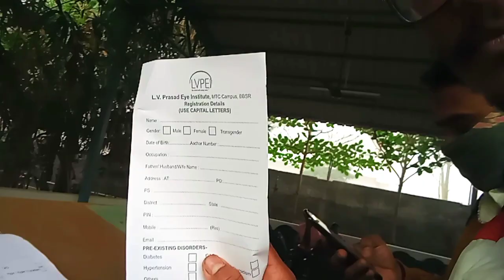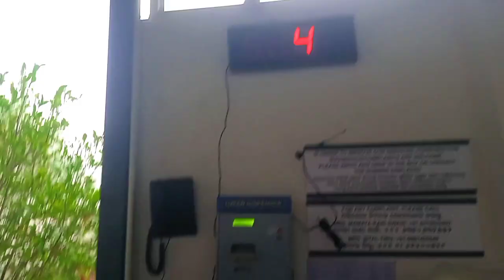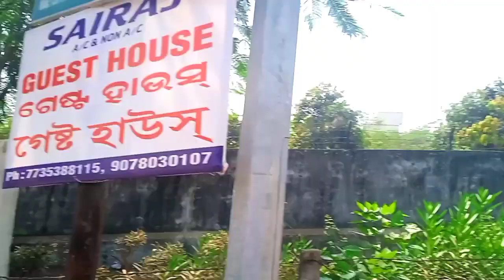L V Prasad EYE Institute Patia Bhubaneswar||My Memory Vlog||एक आंख Damage होके भी मेरा भांजा खुस है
L V Prasad EYE Institute Patia Bhubaneswar||My Memory Vlog||एक आंख Damage होके भी मेरा भांजा खुस है Sipka Babu

And this is my All Type of Dance Entertainment Channel:-

Your Query:-
lv Prasad EYE Institute bhubaneswar
l v Prasad EYE hospital bhubaneswar
l v Prasad
lvpei eye hospital bhubaneswar
lvpei bhubaneswar
lv Prasad EYE Institute Hyderabad
lv Prasad EYE hospital Vijayawada
lv Prasad EYE Institute Hyderabad Telugu
lv Prasad EYE hospital visakhapatnam
l v Prasad EYE hospital Hyderabad
l v Prasad EYE hospital visakhapatnam
l v Prasad EYE hospital
eye hospital in Hyderabad
eye hospital in Delhi
eye hospital in Chennai
eye hospital kolkata
eye hospital Bangalore
eye hospital Kerala
eye hospital India
eye hospital Patna
bhubaneswar
bhubaneswar city
bhubaneswar eye hospital
bhubaneswar Patia eye hospital
comedy vlog Hindi
family vlog
family vlog channel
family vloggers
family vlog video channel
odia
daily vlog
daily vlogger
daily vlog
daily vlog purnima
vlog video odia
vlog video Sambalpuri
vlog video
Sambalpuri Vlog channel
Sambalpuri Vlog
odia vlog
Hindi vlog
Hindi vlog video channel
Hindi vlogger
odia vlogger
Sambalpuri vlogger
vlog video 2023
new vlog
new vlog video
viral vlog
viral vlog video
viral video
trending Vlog
trending video
2023 new vlog
2023 new videos

Iam Balkrishna Sipka From Sialjodi_Kalahandi_Odisha